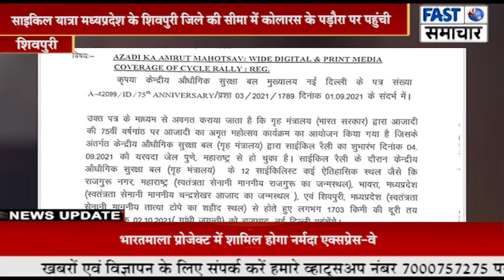साइकिल यात्रा मध्यप्रदेश के शिवपुरी जिले की सीमा में कोलारस के पड़ौरा पर पहुंची